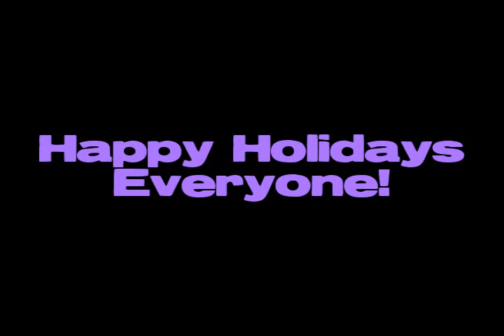A Merry Unconventional Christmas - [Multifandom]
Just a small multi-fandom vid I put together to wish you all happy holidays. Some fandoms celebrate the holidays in their own special ways. ^_^